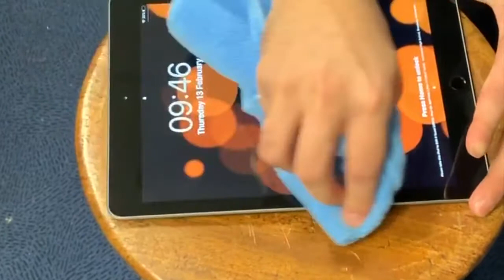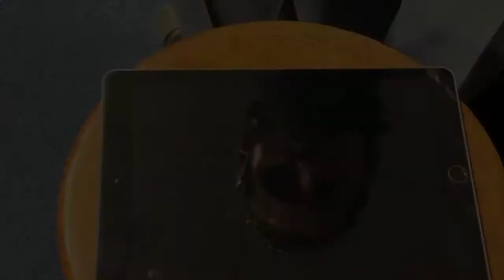Haslingden High School - Satisfying Screen Protector Replacement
We replace iPad screen protectors for free if you are part of our school iPad scheme.  See our IT technicians for help.